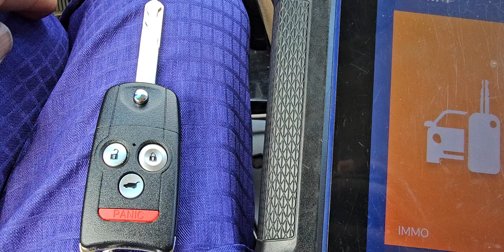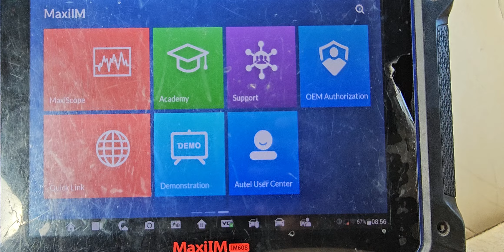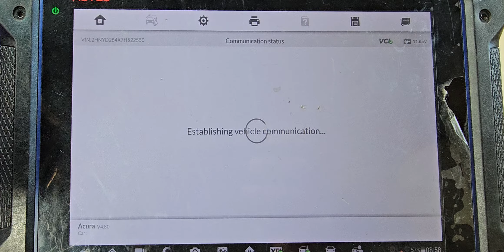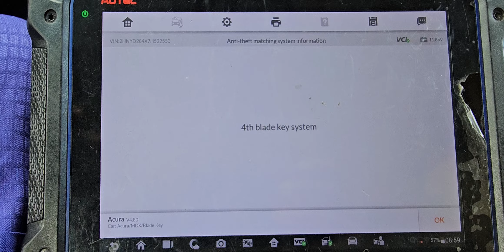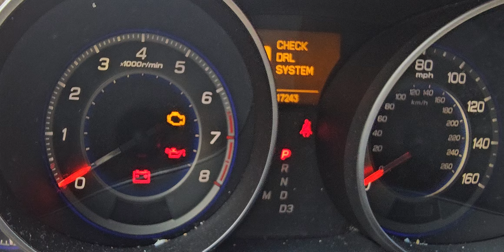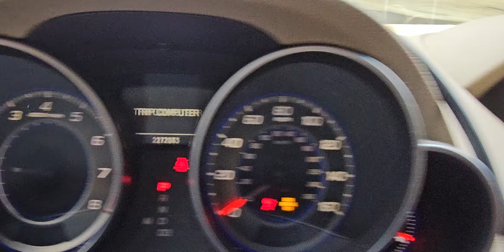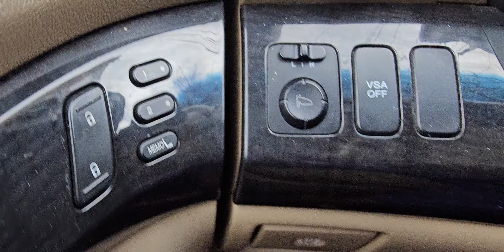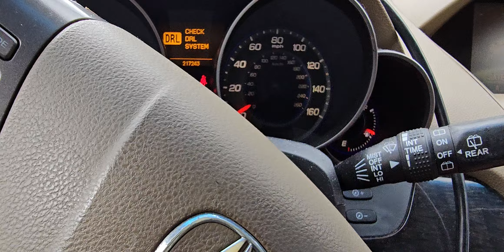رمضان كريم/ ٢٠٠٧ اكيورا /هوندا برمجه الريمود والمفتاح